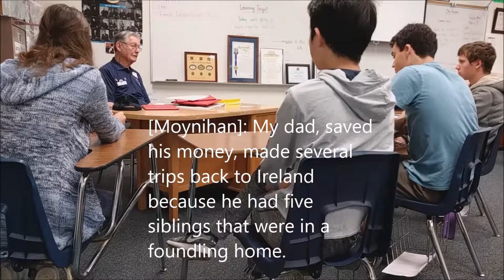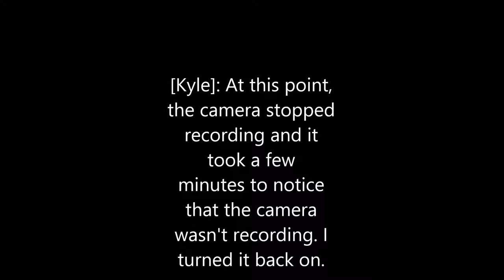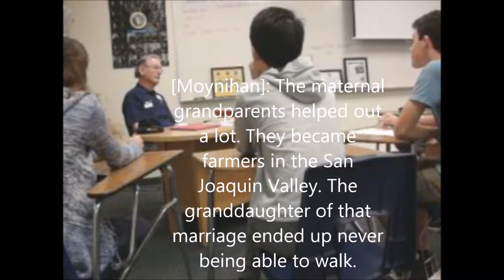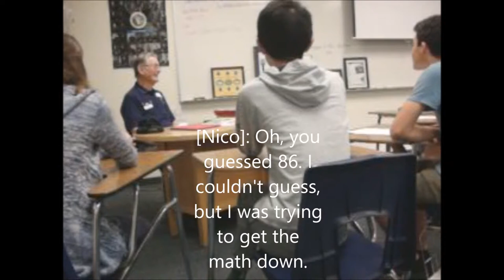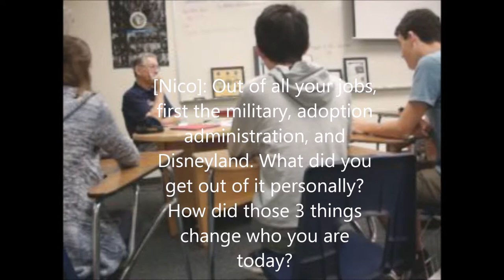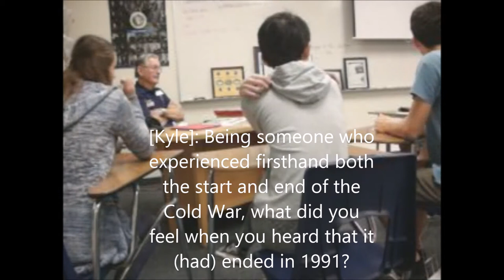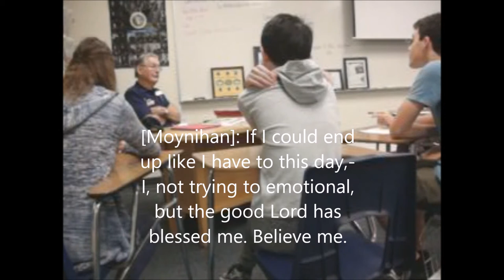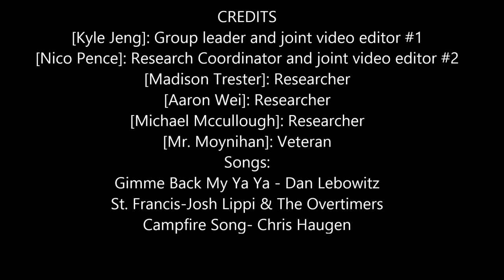CdMHS Living History Project: Bill Moynihan(second half only)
Hiles 10th grade world history Period 2
Kyle Jeng (group leader and joint video editor), Nico Pence (research coordinator and joint video editor), Madison Trester (Researcher), Michael McCullough (Researcher), Aaron Wei (Researcher).